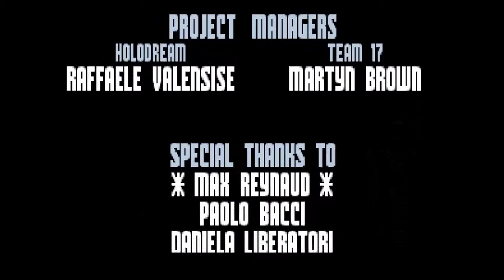Amiga spil - F17 Challenge *Njaeeervv*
F17 Challenge by Holodream. Distributed by Team17© (1993)

Prøver at "fange" 17 Challenge med WinUAE emulatoren og optaget med OBS. Jeg ejer original spillet.

Nogen har sat en skål Rice Krispies op ad microfonen ;)